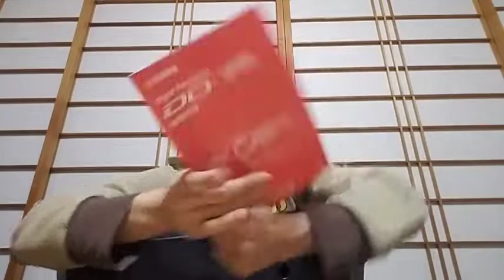NEWパッドドラムの紹介(音は無し( ;∀;)) くっちゃべり動画 タムランチ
電源アダプター、入ってました(*'▽')